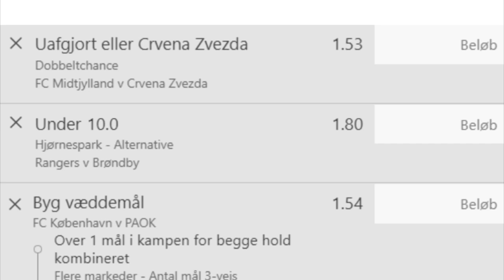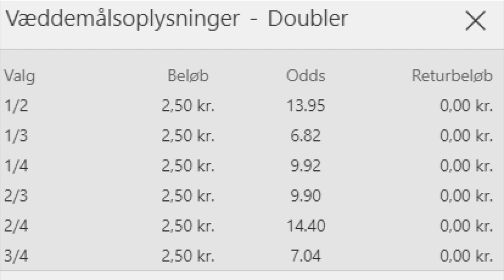Dansker-torsdag i Europa: FCK i kamp om førstepladsen, Brøndby vil på tavlen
Der er fire danske hold i aktion torsdag aften i hhv. Europa og Conference League. Vores vanlige studievært, spilekspert Jacob Hansen, tager fat om nælden på alle fire kampe og kommer op med otte forskellige spilforslag. Der er altså fra odds 1.44 til odds 98!

Følgende er uddrag af de fulde optakter til de danske kampe, du kan finde på
FCK - PAOK
Man kan diskutere, hvor imponerende det var, men FC København vandt senest 3-1 over Lincoln Red Imps i Conference League, og dermed har løverne vundet begge hidtidige kampe i gruppespillet. FCK har med andre ord leveret fejlfrit i Europa indtil videre. Og så har de leveret mål.

Hvis man medregner kvalifikationen, har FC København i denne sæson scoret 27 mål i otte kampe, og det kan ikke gøres ret meget bedre.

De takter skal holdet fortsætte i torsdagens hjemmekamp, men skader gør det vanskeligt for Jess Thorup i øjeblikket. Rasmus Falk og Carlos Zeca mangler fortsat, og derudover er der tvivl om Kamil Wilczek, Victor Kristiansen og Jens Stage, der alle missede søndagens opgør mod SønderjyskE.

Det helt store hovedbrud for FCK-træneren er den centrale midtbane, hvor Isak Bergmann Johannesson i første omgang blev prøvet af som makker til Lukas Lerager. Det gik hverken rigtig dårligt eller rigtig godt.

Rangers - Brøndby
De blå-gule åbnede med et enkelt point hjemme mod Sparta Prag, men klubben kom ned på jorden igen, da det endte med et nederlag på 0-3 ude mod Olympique Lyon. De danske mestre er dog fortsat på den tredjeplads i gruppen, der vil give adgang til Conference League i foråret, da Rangers FC endnu ikke har fået point.

I Superligaen har Brøndby fået gang i det og er kommet i top seks, så det er et BIF-hold, der kommer i form til det svære opgør i Glasgow.

Niels Frederiksen er uden den langtidsskadede Rasmus Wikström, der heller ikke er blevet registreret til efterårets Europa League. Mads Hermansen er også ude, mens Mathias Greve er tilbage, efter han ikke spillede i weekenden. Peter Bjur, der ikke har spillet en førsteholdskamp i denne sæson, er udtaget.

Det danske mandskab kan også glæde sig over, at Blas Riveros fik comeback mod Vejle og var med til at vende 1-2 til en sejr på 3-2, selv om han blot spillede 11 minutter. Han er nok ikke helt klar til at spille fra start, men viste gode takter i de få minutter, han fik på banen.

FC København kan glæde sig over, at David Khocholava er tilbage efter at have afsonet karantæne mod SønderjyskE.

FC Midtjylland - Røde Stjerne:
Bo Henriksen sagde, at FC Midtjylland havde “en god chance for at gå videre”, efter at der blev trukket lod til puljerne i Europa League, men efter to runder ser det sværere ud end som så for “Ulvene”.

En deler mod Ludogorets og et nederlag til Braga efterlader dem på sidstepladsen i deres pulje med et point efter to kampe, og nu møder de topholdet Røde Stjerne, der har vundet deres to første kampe.

Der er imidlertid stadig fire runder tilbage i gruppespillet, men FC Midtjylland skal snart hente nogle sejre, hvis de vil videre.

FC Midtjylland skal også gøre det bedre end i weekendens kamp mod FC Nordsjælland for at hente point. Her var flere af profilerne et stykke fra vanligt niveau, og der var et hav af fejl, der vil blive straffet endnu hårdere på internationalt niveau.

Bo Henriksen må se bort fra Junior Brumado, der blev skadet mod FC Nordsjælland og ventes ude indtil midten af november. Han kan afløses af Victor Lind fra start.

Og så bliver det igen interessant at se, om Elias Rafn Olafsson får pladsen i målet, eller om FC Midtjylland vil rotere og give Jonas Lössl spilletiden i de europæiske kampe.